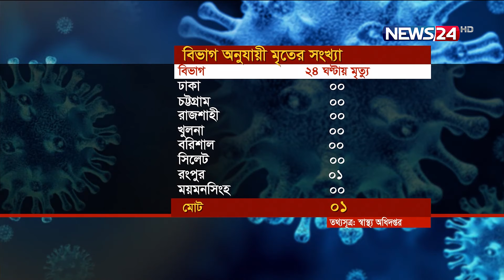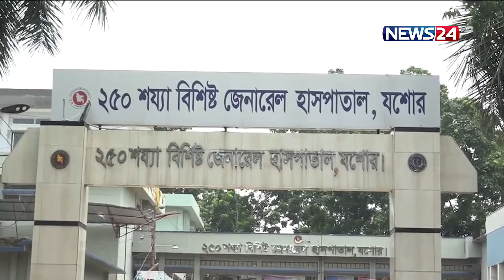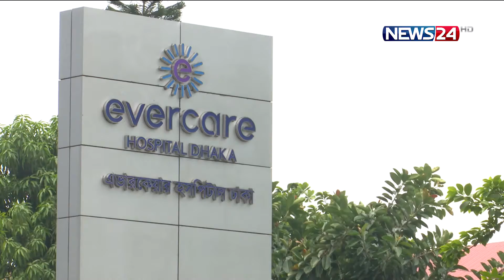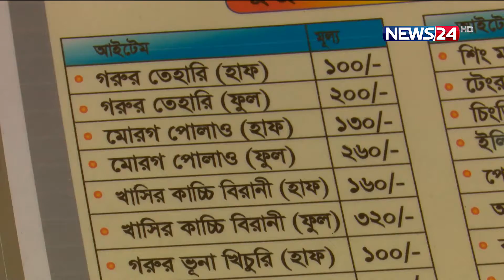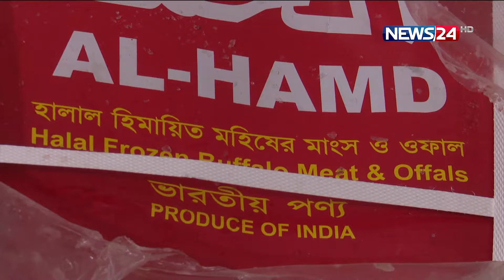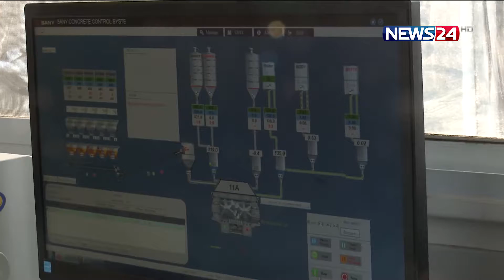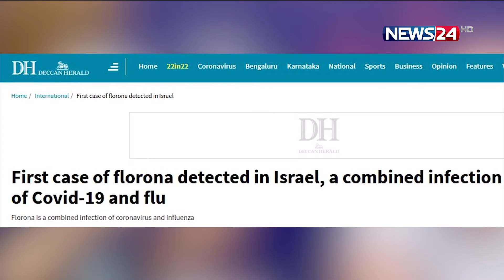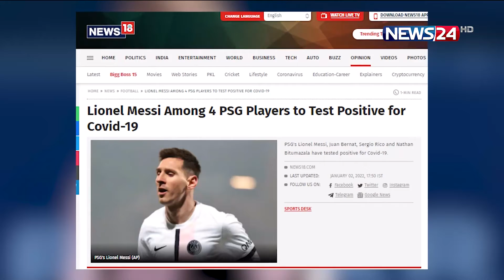NEWS24 রাতের সংবাদ at 1am News on 3rd January, 2022 on News24 || 3Jan.22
On Aired on NEWS24 on 3rd January, 2022
Our other YouTube channels :
News24 Official Address:
NEWS24
371/A
Bashundhara Road
Block – D
Bashundhara Residential Area
Dhaka - 1229